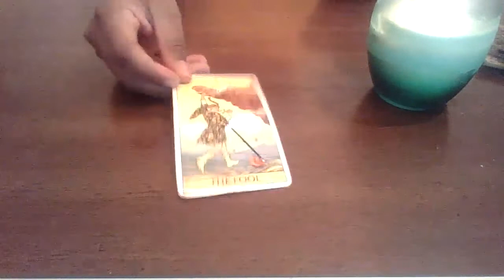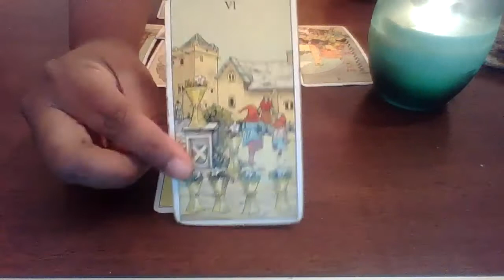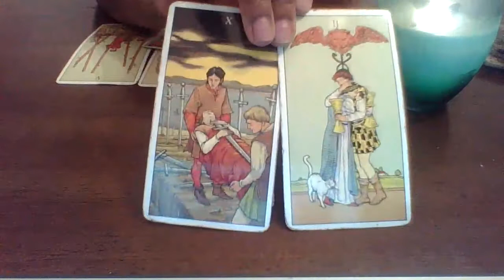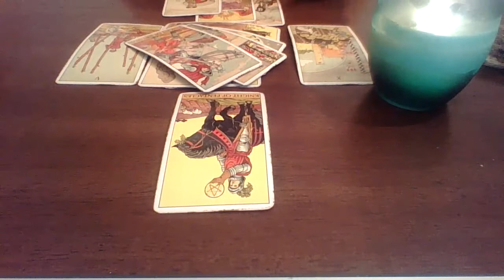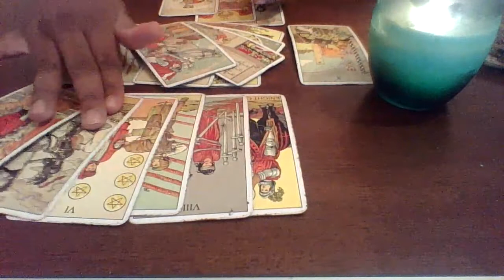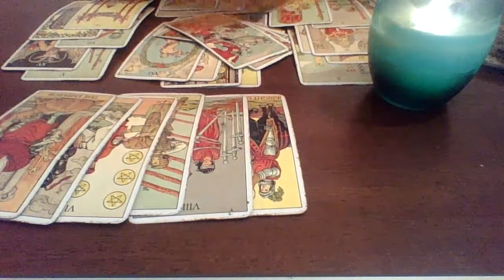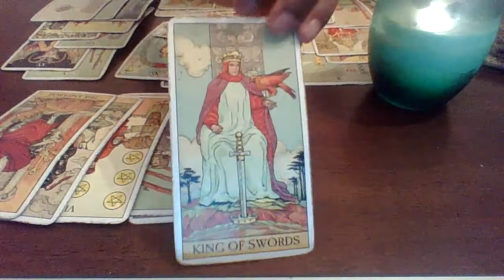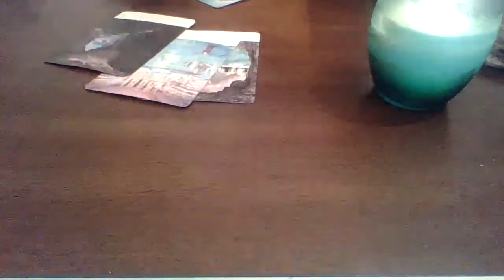Pisces November 17-25 | YOU ARE ALIGNED TO RECEIVE YOUR BLESSING🎉🎊